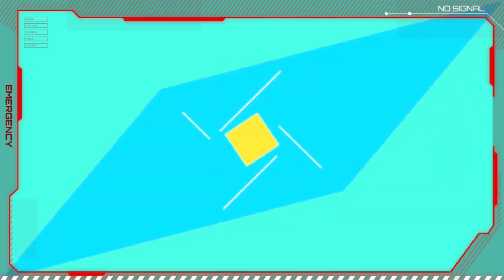नदी नाले उफान पर है // jx न्यूज //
गरियाबंद // सती क नदी नाले उफान पर है  //